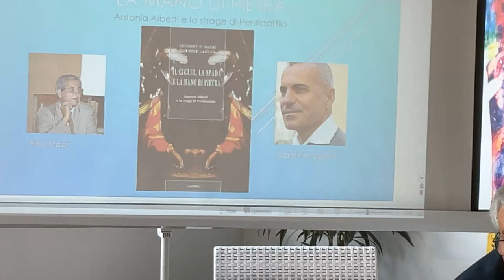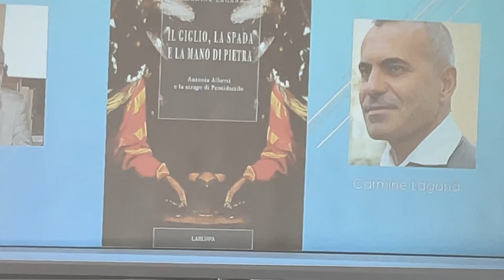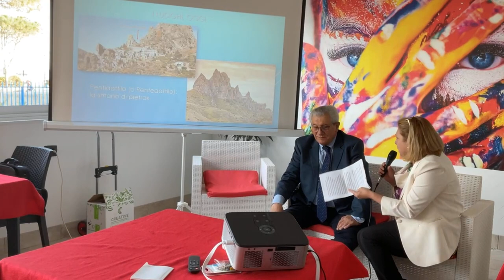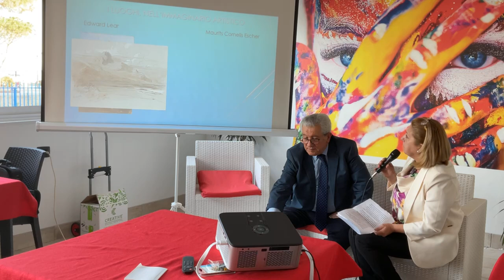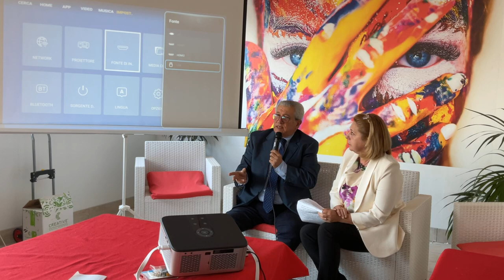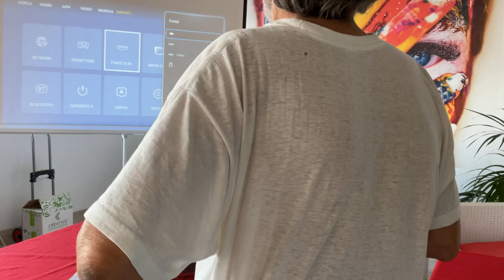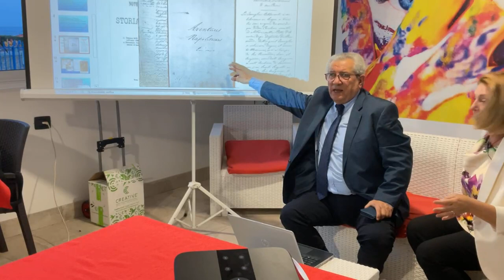Giuseppe Macrì:Il giglio, la spada e la mano di pietra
Un romanzo storico, a partire da una storia vera del 1.700 nel paese di Pentadattilo.
Presenta Simona Masciaga, ALB